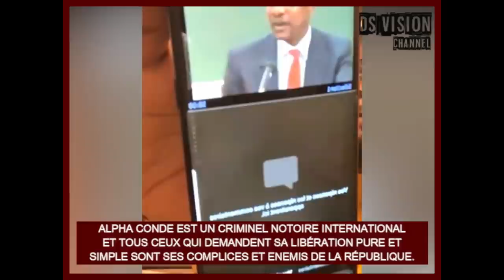🇬🇳 ALPHA CONDE EST UN CRIMINEL NOTOIRE INTERNATIONAL ET TOUS CEUX QUI DEMANDENT SA LIBÉRATION